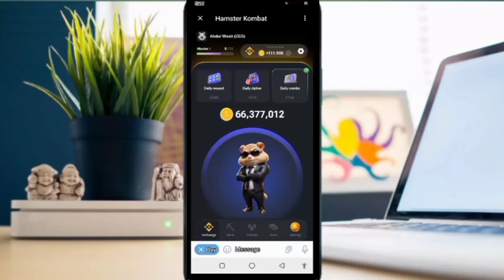Hamster Kombat Daily Cipher 11July | 11July Daily Cipher Code Hamster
hamster daily cipher 11 july

hamster kombat daily cipher 11july code

11 july cipher code hamster

hamster daily cipher july 11

11 july daily chiper code hamster kombat

11 july daily cipher

hamster combat daily cypher

10 july daily combo

11 july

daily combo hamster kombat 11 july

delhi combo

daily cipher

daily cipher 11 july

daily clipper

hamster kombat

hamster daily clipper

hamster kombat daily clipper